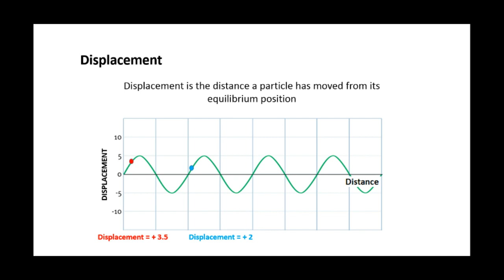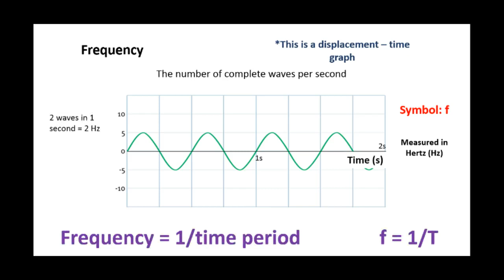wave properties 1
Wave properties